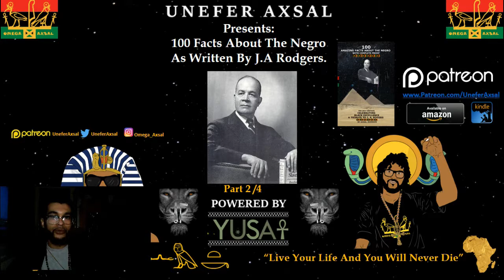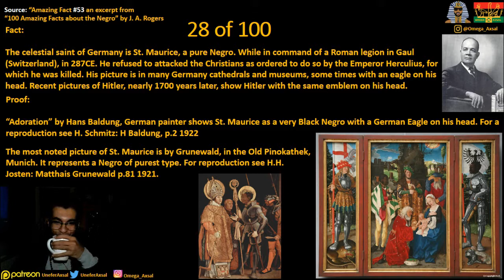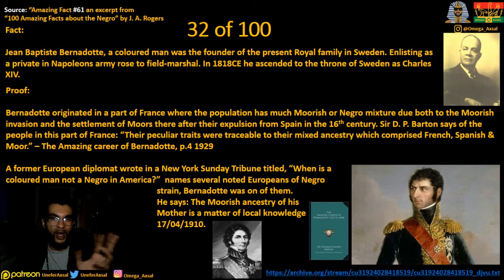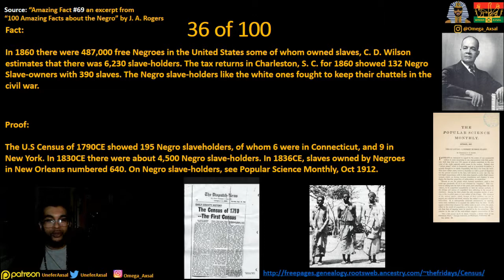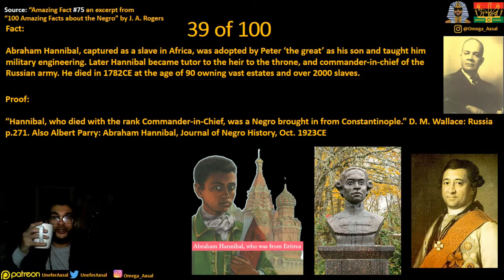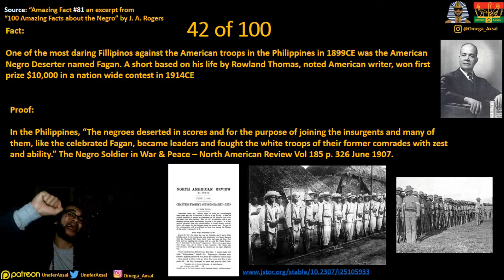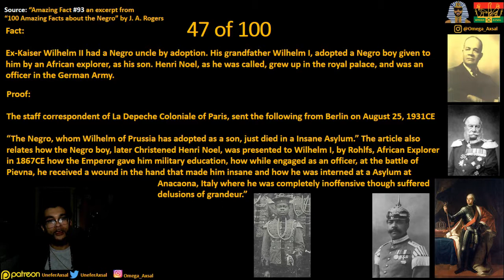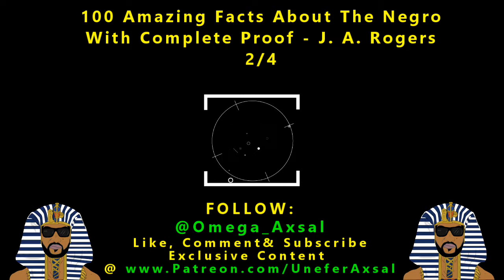100 Amazing Facts About The Negro 1934 Edition 2of4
Jamaican born Joel Augustus Rogers was one of the pioneering street-historians part of the Harlem Renaissance inspirational to the radicalisation and expansion of pan-African consciousness in America!... The work Rogers did throughout his life was and to this day never been communally acknowledged and is often forgotten in conversations about this period of time.

For copies of 100 Amazing Facts About the Negro: With Complete Proof - 2017 Edition a Tribute to J. A. Rogers and exclusive unlisted content and non-UK orders visithtt p://